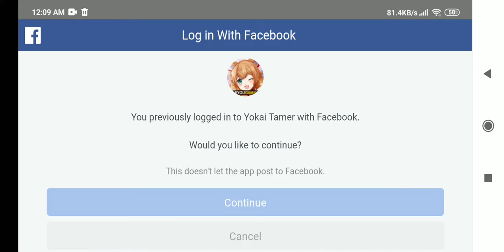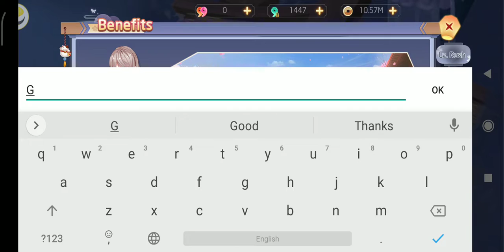Yokai Tamer Gift Code || Yokai Tamer New Redeem Code November 2021 Part 3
In this video, I will be showing you  ➤Yokai Tamer Gift Code  ||  Yokai Tamer New Redeem Code November 2021 Part 3

►Reminder:  This code can be used only once.

         Thanks.